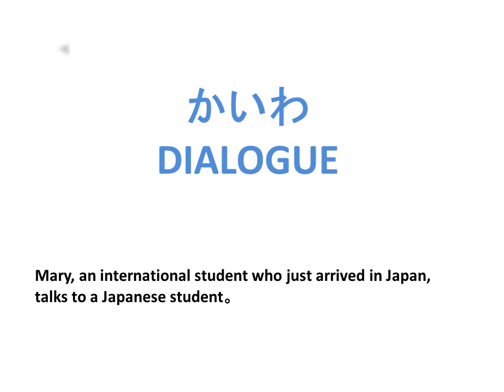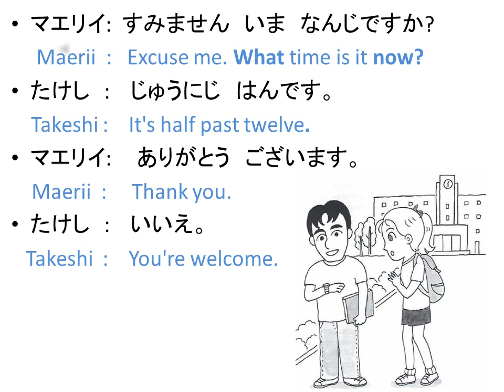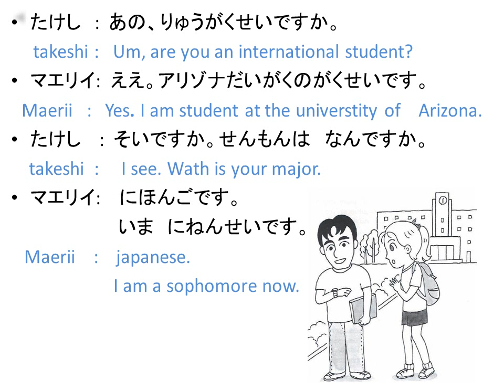learning japanese: Dialogue かいわ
Hiragana, katakana, learn japanese, learn to introduce yourself in japanese, Learn the most basic Japanese expression that you will need in work, ,Japanese Writing System, Vocabulary, Expressions, Guide to learning Hiragana and Katakana, Basic Japanese, Intermediate Japanese, Remembering the hiragana, Remembering the katakana, guide to remembering Japanese hiragana, guide to remembering Japanese katakana, Remembering The Kana  Hiragana, Hiragana Katakana Worksheet, Ultimate Japanese Advanced, Teach Yourself Phone Japanese,Teach Yourself Japanese complete course,Teach Yourself Instant Japanese, Speak Japanese with Confidence, New Approach Japanese Intermediate